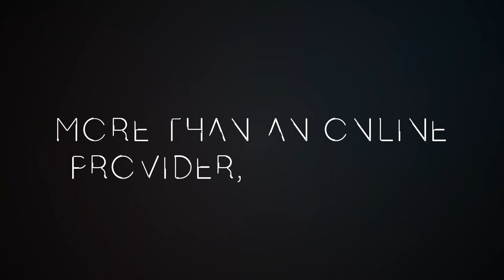GAMING1 Showreel 2015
To reach the top of the gambling universe, you need the best platform, the best games and the best partner out there. Watch our showreel, discover what we have to offer and be convinced that GAMING1 is the best long-term partner to help you reach your goals.

We look forward to hearing from you and conquering the gaming world together!

The GAMING1 team